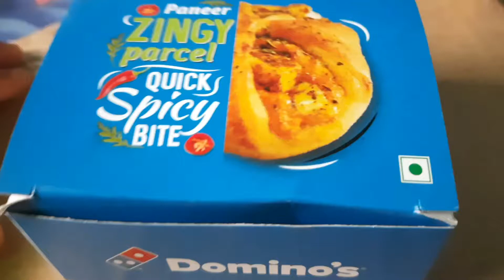Domino's cheesy cron pizza with mexican green wave👌🤤